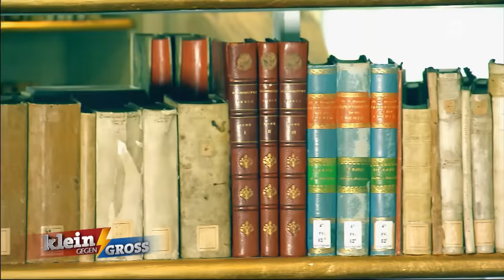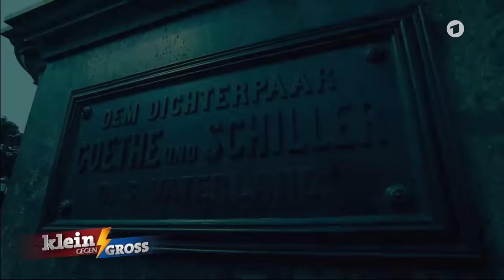Johannes liest 2-3 Bücher am Tag 😯 Kai Pflaume besucht Schiller-Fan | Klein gegen Groß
Johannes Begeisterung für Schiller fing an, als er das Theaterstück „Wallenstein“ von Schiller im Theater besucht hatte. Die Sprache aus der damaligen Zeit faszinierte ihn und vor allem die spannenden Dramen wie die „Räuber“ von Schiller mag er sehr. Deshalb ist Lesen auch eine Leidenschaft von Johannes. Seine Lieblingsfächer in der Schule sind Mathe, Physik und natürlich Deutsch.